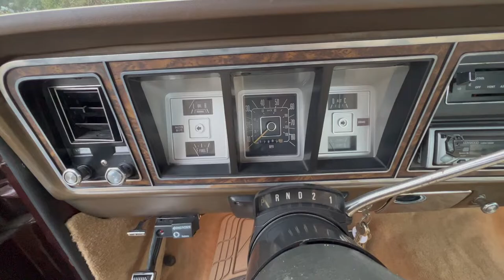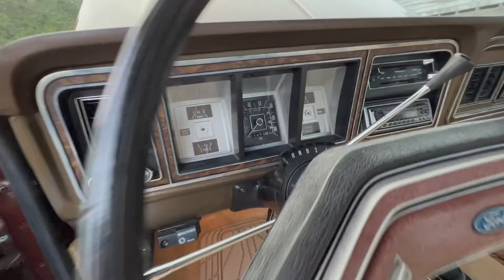1979 FORD F350 4X4 Super Cab Camper Special Ford Truck Dentside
See it soon on Bring a Trailer Auctions - NO RESERVE very cool truck.
DECEMBER 2022, Perfect Stocking Stuffer this Christmas.